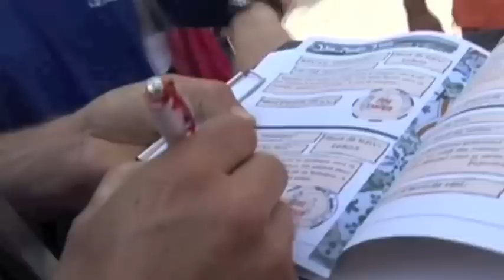RETROSPECTIVE OXYGEN 2012:2013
Bref aperçu des team-building, journée et séjour que nous avons réalisé entre 2012 et 2013